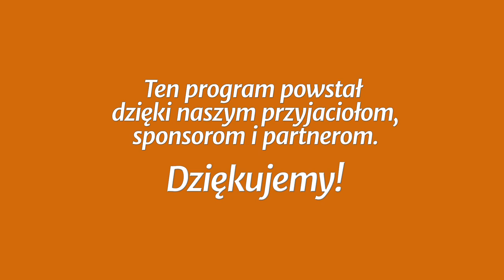Studium biblijne - 396 ): Klucz do jedności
Studium biblijne lekcji Szkoły Sobotniej (sezon 31) z 27 października 2018 r., pt. „Klucz do jedności”. Na podstawie kwartalnika „Lekcje Biblijne 4/2018”: Denis Fortin, „Jedność w Chrystusie”. Tytuł oryginału: Adult Sabbath School Bible Study Guide 4/2018: „Oneness in Christ”.

STUDIUM BIEŻĄCEGO TYGODNIA: Ef 1,3-14; Ga 4,7; Ef 2,11-22; 4,1-6.11; Mt 20,25-28; Ef 5,15-6,9.

TEKST PRZEWODNI: „Oznajmiwszy nam według upodobania swego, którym go uprzednio obdarzył, tajemnicę woli swojej, aby z nastaniem pełni czasów wykonać ją i w Chrystusie połączyć w jedną całość wszystko, i to, co jest na niebiosach, i to, co jest na ziemi w nim” (Ef 1,9-10).

W STUDIUM UDZIAŁ BIORĄ: Julian Hatała (prowadzący), Zbigniew Bednarski, Estera Hatała, Jan Miodoński.

Zarejestrowano staraniem zboru (parafii) Kościoła Adwentystów Dnia Siódmego w Podkowie Leśnej, 26 września 2018 r. w Wyższej Szkole Teologiczno-Humanistycznej im. M. Beliny-Czechowskiego w Podkowie Leśnej.